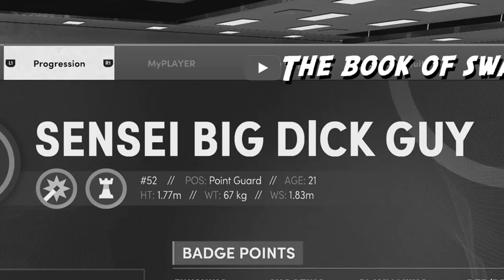BEST REC x PRO-AM BUILD on NBA 2K22 | REC WITH RANDOMS is THE WORST😭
This will definitely be the craziest & hilarious rec video you will ever watch! I can't believe i gave these rec randoms a chance to play with the greatest point guard build on nba2k22! I Went Into The Rec Center With Randoms On NBA 2K22 NBA 2K22 | HOW TO PLAY WITH RANDOMS IN THE REC | Tips On Playing With Randoms. BEST REC x PRO-AM BUILD on NBA 2K22 | REC WITH RANDOMS is THE WORST